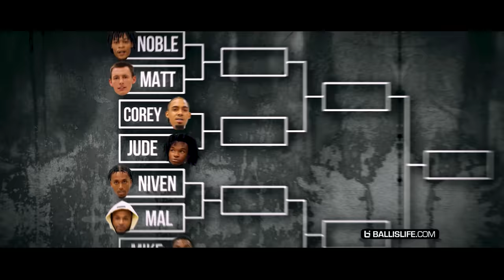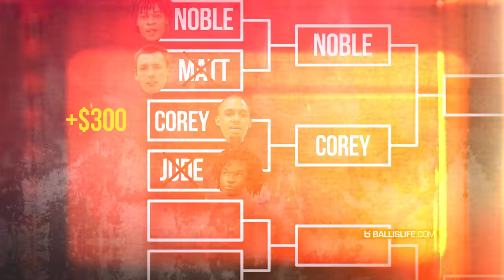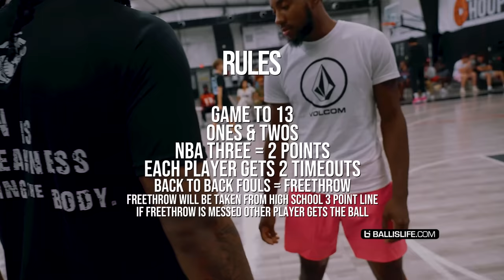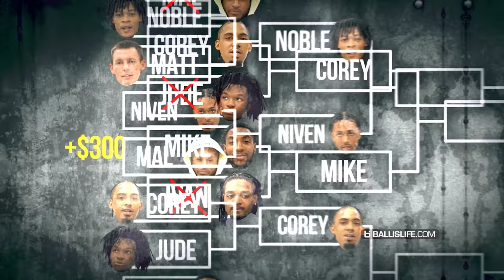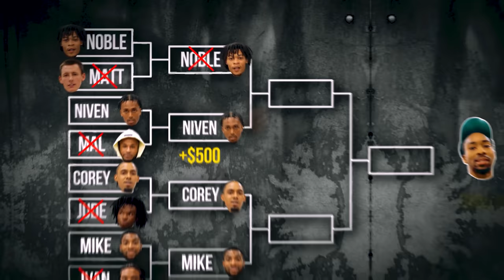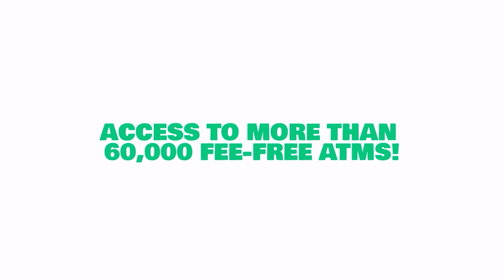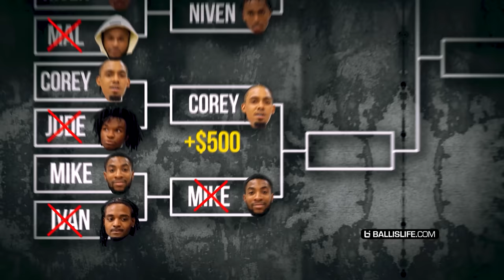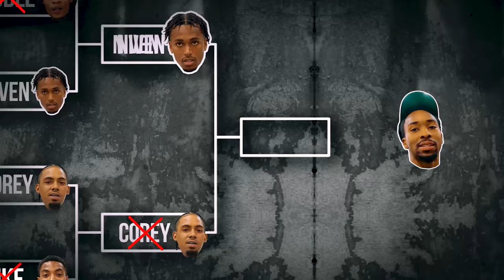NBA Prospect, D1 Guard & Streetballer MEET in INSANE 1v1 Tournament | Search For a Star Vol. 1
Here is the full tournament of Search For A Star beginning to end! Featured athletes: Niven Hart, Matt Simpson, Corey Sanders, Noble Crawford, Ivan Smith, Jude, Mike Hall and Mal Hazelton. Final boss is Malcolm Stevenson of the Ballislife ECS.